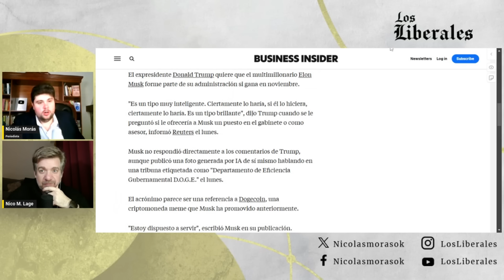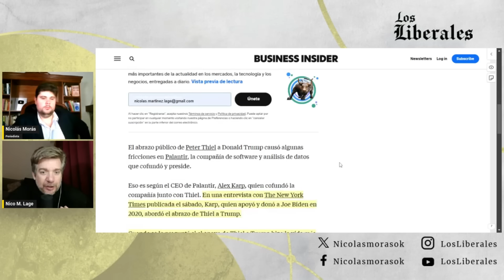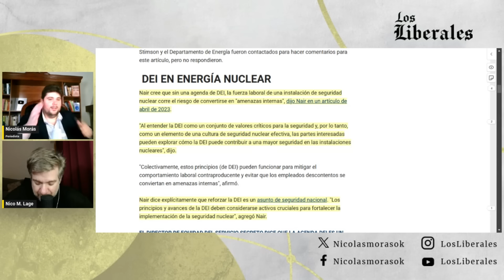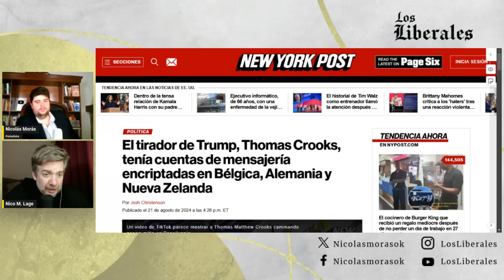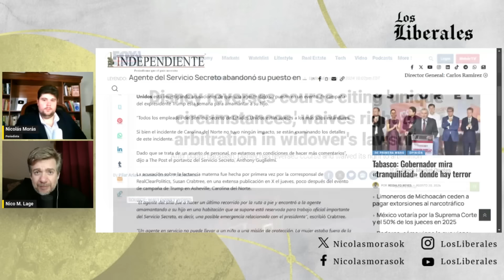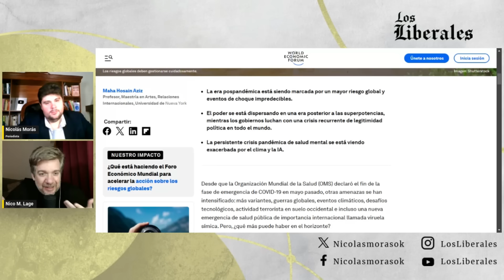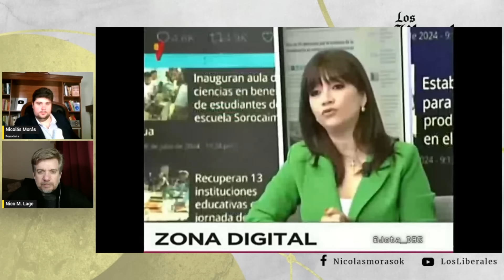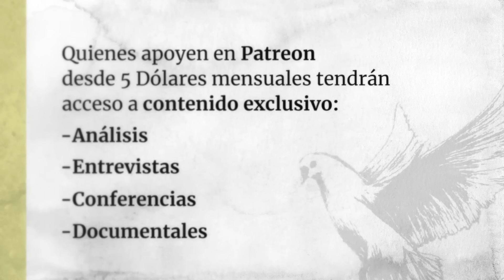🔴 TERRIBLE PLAN MILITAR de KAMALA 🔓 ATROZ REVELACIÓN sobre FIN de MATTHEW PERRY y ATENTADO a TRUMP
Índice

00:00  Elon Musk promueve la tecnocracia mientras Trump lo quiere en su gabinete.
02:03  Candidato a la vicepresidencia de los E.E.U.U. Tim Walz elogia el comunismo chino.
05:26  CFR: Acorde al historial de Kamala Harris su política exterior se centraría en China y el Indo-pacífico.
06:17  Biden aprueba estrategia nuclear centrada en China.
07:00 CEO de Palantir: “El apoyo de Peter Thiel afecta a Donald Trump”.
08:12  Según Alex Korp, miembro de Bilderberg; E.E.U.U. podría lidiar una guerra de tres frentes con Rusia China e Irán.
09:39  Kamala Harris respaldará políticas amigables con las criptomonedas.
10:10  Trump genera protestas mediáticas por usar imágenes de I.A. de Taylor Swift.
11:11  Funcionario del departamento de energía de Biden solicita armas nucleares extrañas.
13:32  Bob Woodward, reconocido periodista lanzará un libro sobre la administración Biden – Harris.
14:20  FBI oculta registros sobre el atentado a Donald Trump.
15:07  Nueva evidencia acerca de Thomas Crooks.
16:12  Al menos 5 funcionarios del servicio secreto fueron puestos en labores administrativas.
16:44  Thomas Crooks y sus cuentas de mensajería encriptadas en Bélgica, Alemania y Nueva Zelanda.
18:39  Declaraciones de las autoridades de Butler.
23:32  Según hipótesis de congresista, Thomas Crooks no actuó solo.
26:12  Disney renuncia a su derecho de arbitraje.
26:46  Matthew Perry y su proveedora al estilo de Breaking Bad.
27:35  Informe del gobierno de E.E.U.U.: Niveles de Fluoruro afectan a menores.
28:28  Justicia española reclama declaraciones de renta al hermano de Pedro Sánchez.
29:16  Carlos III despide al equipo de seguridad del príncipe Andrés.
29:48  Harry y Meghan bailan salsa.
30:43  Hacker Holandés se apodera de 4 millones de sistemas de paneles solares en  150 países.
31:30  W.E.F.: 4 riesgos a tener en cuenta.
34:38  El P.C.C. realiza simulacros de Emergencia.
35:03  E.E.U.U. sanciona a expresidente de Haití.
35:25  Venezuela crea “red de vigilancia” ante delitos informáticos.
36:05  Maduro apoya acciones de Keir Starmer en Reino Unido.
41:21  Bukele: “Tenemos el mejor sistema de justicia del mundo”.
42:00  Brasil:  Mercado libre lanza stablecoin anclada al dólar.
43:21  JP Morgan: Argentina complicada.
43:04  AFIP investigará a usuarios de billeteras digitales.